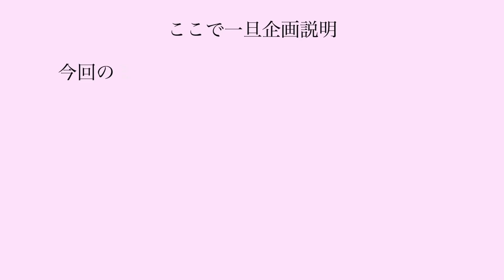最近、彼女に対して思っていることを話します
友達との撮影が新鮮！！！
編集してる最中ゆうちゃんの回答楽しく聞いてたよ😏😏笑